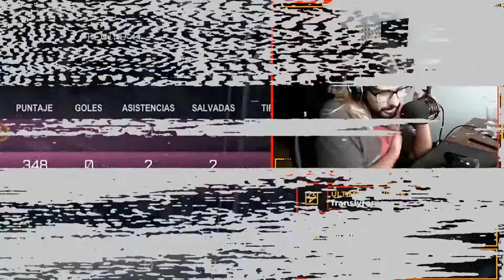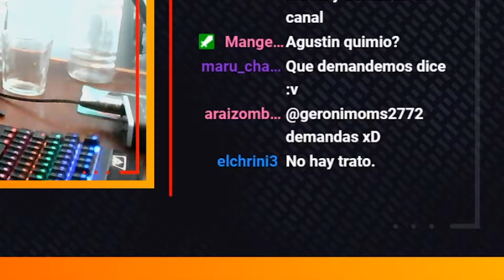El día en el que me quedé calvo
Dalalai para más y mejor!!!
                                           ABREME

Otro vídeo más para el canal. Por desgracia este no me gustó tanto en el momento de grabarlo, la verdad jajaj

Espero que disfrutéis del contenido y si queréis más siempre podéis pasaros por twitch.

Compartid el video para que me paguen mas!!!
No, es broma, lo que quiero es que compartáis el video para que el canal crezca y asi ser mas conocido